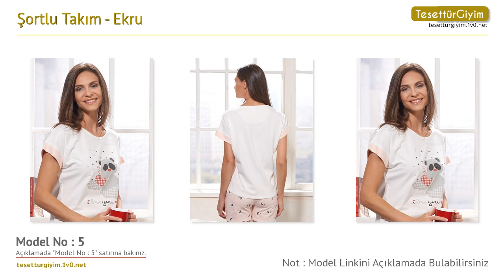Ekru Şortlu Takım - Şortlu Takım Modelleri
Bu senenin şortlu takım modellerini sizler için derledik. Videodaki şortlu takım modelleri hakkında daha detaylı bilgi almak için aşağıdaki bağlantıları kullanabilirsiniz.

Model 1 :
Şortlu Takım - Ekru - Sevim

Model 3 :
Şortlu Takım - Ekru - I&D LINGERIE